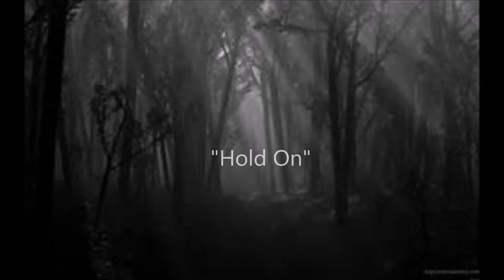Walker Tennessee Outlaw "Hold On"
I shall get my vengeance.  In this life or the next.